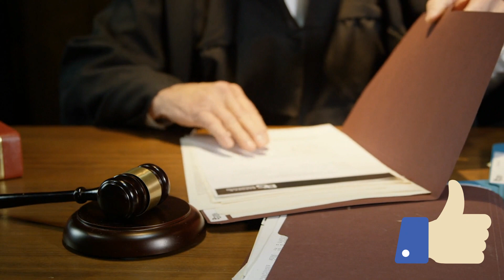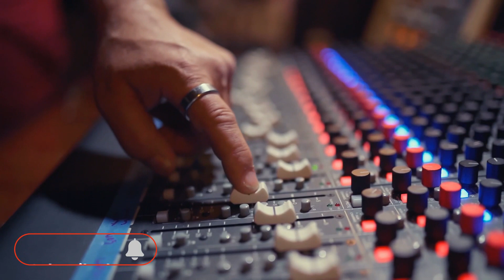Sean ‘diddy’ Combs Accused Of Rape By Singer Cassie In Lawsuit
Breaking News: Sean ‘Diddy’ Combs accused of years of rape and abuse by singer Cassie in lawsuit

In a legal action filed in a New York federal court, Casandra Ventura, widely known as Cassie, has accused music producer and mogul Sean "Diddy" Combs of introducing her to an "ostentatious, fast-paced, and drug-fueled lifestyle." The allegations stem from their relationship, which began when she was 19 and he was 37 in 2005, shortly after she signed with his label.

According to the lawsuit, Ventura, now 37, claims that Combs, 54, initiated a pattern of abuse early in their relationship. In response to the allegations, attorney Ben Brafman stated that Combs "vehemently denies" the accusations.
The lawsuit goes on to detail disturbing accusations, including Combs allegedly forcing Cassie into sexual encounters with other men while he recorded them. The lawsuit takes a darker turn, with Cassie asserting that in 2018, as she tried to end the relationship, Combs forced his way into her Los Angeles home and raped her.

This legal dispute raises questions about the dynamics within the music industry and the relationships between artists and powerful figures.